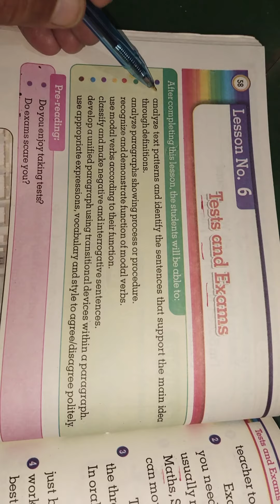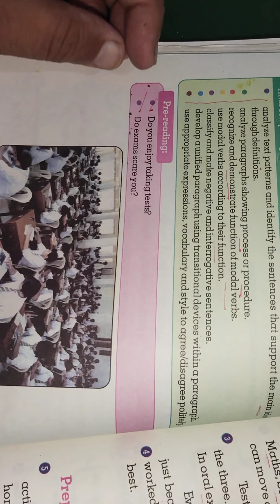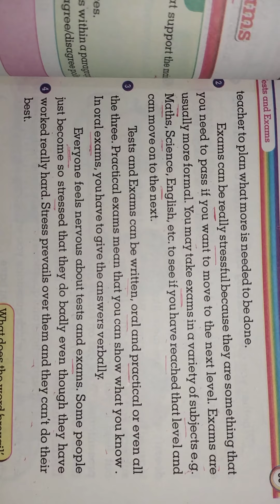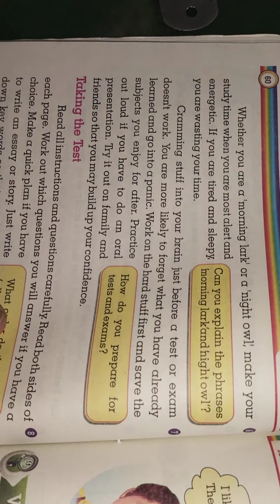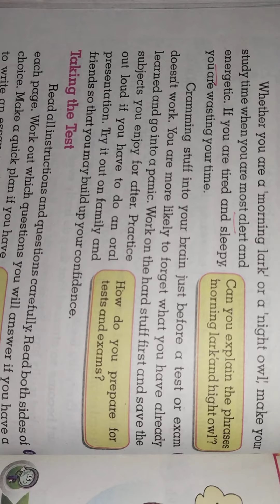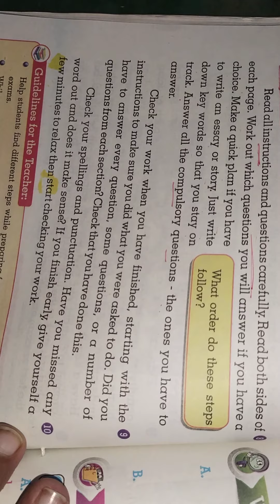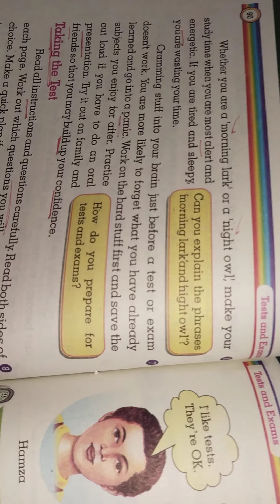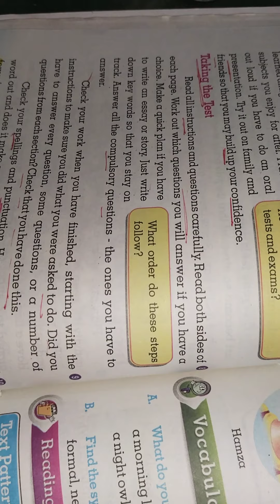Test and exams|| Class Six|| Chapter 6 translation|| PTB syllabus|| by Sir Farooq Khan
test and exams
both are tool of check knowledge and confidence